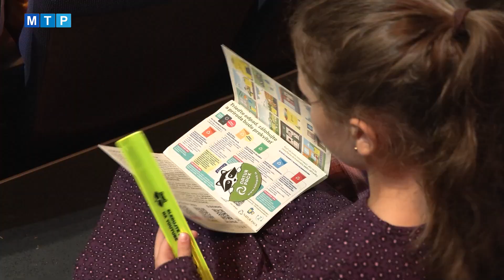Učenie o odpadoch nemusí byť nuda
Počas interaktívnej hodiny si mohli deti vyskúšať, ako vedia triediť plasty, papier či elektroodpad. Zároveň sa otestovali, či vedia, čo patrí do automatov na zálohované fľaše. Netradičný rozmer zážitkovému vzdelávaniu dal spevák a autor detských kníh Braňo Jobus.